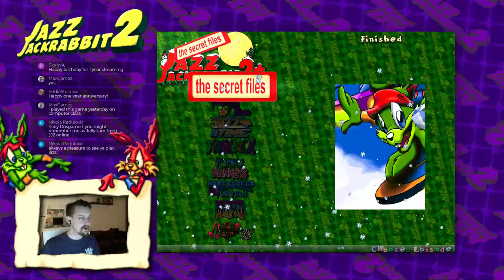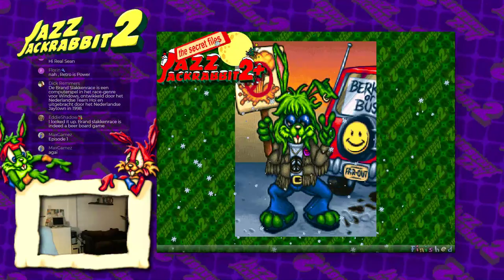Jazz Jackrabbit 2 - The Livestream's First Anniversary!